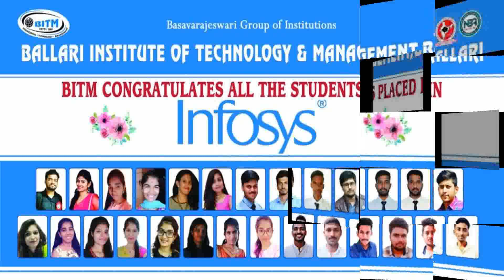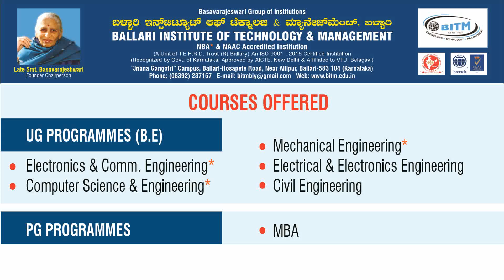Placement at Ballari Institute of Technology & Management (BITM),Ballari.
Video on students excellence👏 in
Campus Placements.
BITM students are breaking all the records in Hyderabad-Karnataka region.
Good Luck👍 to all the Placed Students &
Best wishes💐 to the students participating in the upcoming campus drives🙂